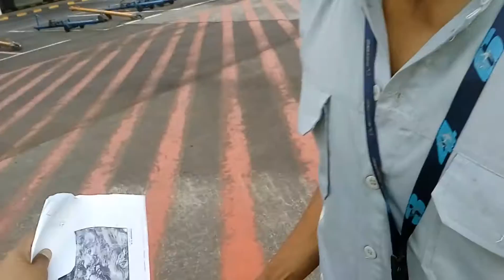FOO Briefing Pilot ke Jogjakarta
Batikair